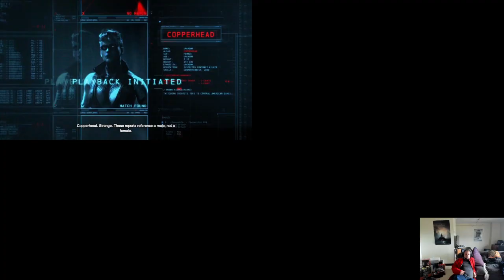Arkham Origins Without A Controller!